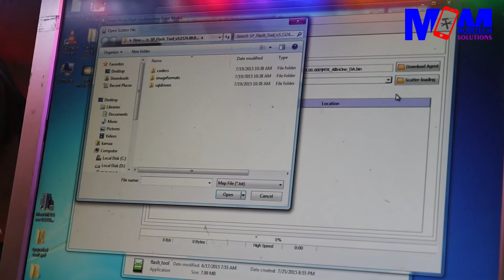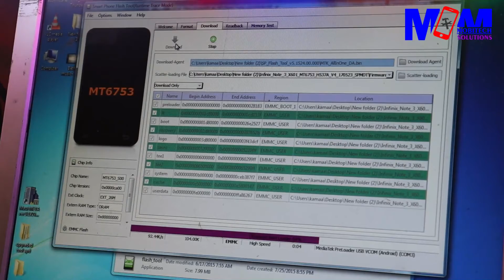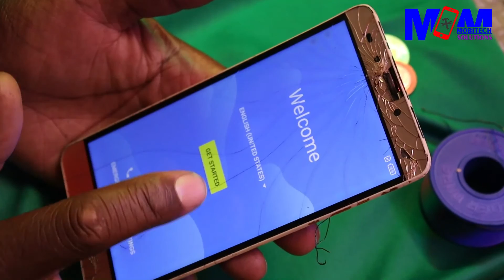Infinix note 3. X601 firmware solution 100000% working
The way out for firmware faults